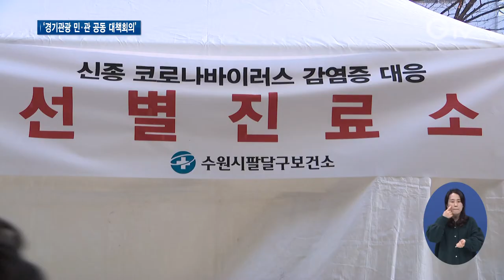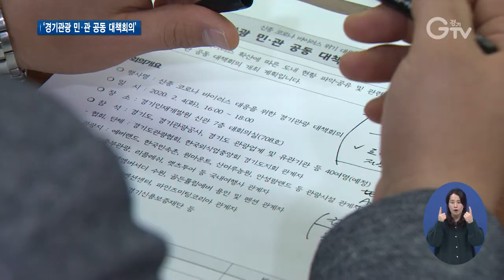신종 코로나바이러스 감염증 여파..관광업계 ‘휘청’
[앵커멘트] 중국 후베이성 우한에서 시작된 신종 코로나바이러스 감염증, 관련 뉴스 연일 계속해서 전해드리고 있는데요. 우리 정부가 어제를 기해 중국 후베이성을 경유한 외국인에 대한 입국을 금지했고, 감염증 확산에 대한 우려 분위기 속에서 관광업계들은 큰 타격을 받고 있습니다. 여행 예약 취소가 잇따르는가 하면, 관광지를 찾는 방문객이 줄어드는 등 직격탄을 맞았습니다. 경기도는 신종 코로나바이러스 감염증으로 인한 관광산업의 위기 대응을 위해 경기관광공사와 관광업계와 머리를 맞대는 민관대책회의를 열었습니다.

[리포트]
세계보건기구 WHO가 `국제 비상사태`를 선포했고, 오늘 아침 우리나라에서 18번째 확진자가 발생한 신종 코로나바이러스 감염증.

들불처럼 번지고 있는 감염증에 대한 우려로 시민들은 야외 활동을 비롯한 외출을 자제하고 있습니다.

[인터뷰] 정성윤 / 화성시 청계동
“가족들과 같이 관광할 겸 놀러 가고 싶은데 신종 코로나바이러스 때문에 아기와 가족들이 감염될까 봐 어떤 사람들이 올 지 몰라서 못 나가고 있습니다.”

봄 관광 성수기를 맞아 예약했던 여행이나 행사 등이 잇달아 취소되고 있고, 지난달 경기지역 주요 관광지의 평균 방문객 수는 지난해에 비해 30% 가까이 줄어든 상황.

신종 코로나바이러스 확산으로 인해 관광업계가 위축되고 있는 실정입니다.

경기도는 신종 코로나바이러스 감염증으로 인한 관광산업의 위기 대응을 위해 민∙관 대책회의를 열었습니다.

회의에는 관광업계와 숙박시설, 항공업계 관계자 등 50여 명이 함께했고, 관광시장의 피해 현황에 대한 보고와 건의가 이뤄졌습니다.

[싱크] 편흥진 / 경기도관광협회 전무이사
“3월 20일까지는 여행 예약률이 거의 100%에 가까울 정도로 취소가 지금 되고 있는 상황입니다.”

이번 회의에서 경기도는 국내외 관광객을 위한 안전관리 대책을 비롯한 선제적 대응방안과 관광업계 피해업종에 대한 지원책을 내놨습니다.

[싱크] 장영근 / 경기도 문화체육관광국장
“피해가 최소화 되도록 민관이 같이 (대응)해야 될 것이라고 생각합니다.”

경기도는 이번 회의에서 나온 내용을 바탕으로, 주요 관광지점에 감염증 예방 안내 입간판을 세우고, 종사자들을 대상으로 손소독제와 마스크 지원을 시행할 계획입니다.

영상취재 : 서경원, 김현우 , 영상편집 : 김상환